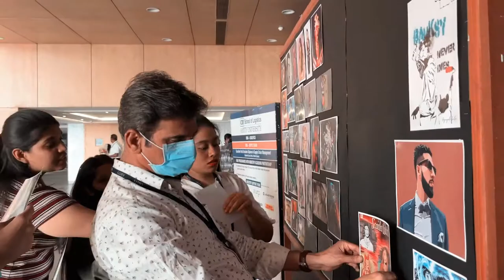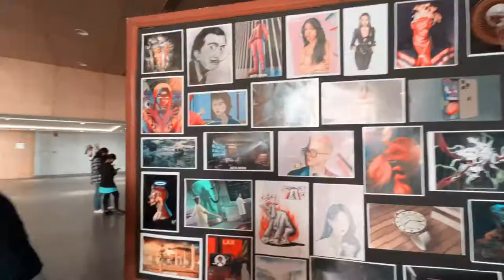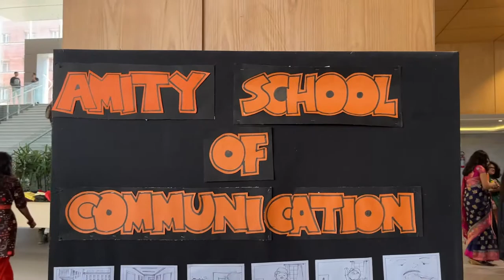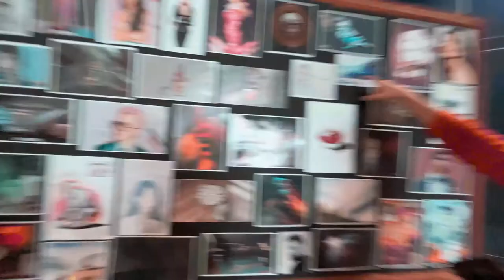Ethinic day Documentary | Phagun 2022 Amity Mumbai | hiprashant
all about 4rd March✨✌🏻